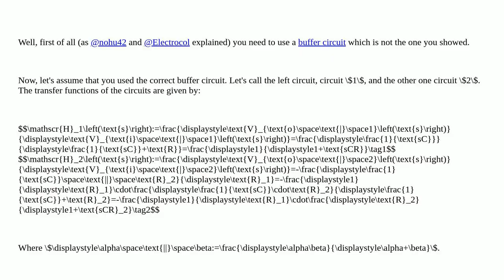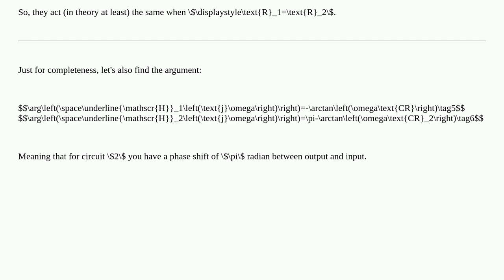Electronics: Difference LowPass Filter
Difference LowPass Filter

A special thanks goes out to the community

  operational-amplifier filter